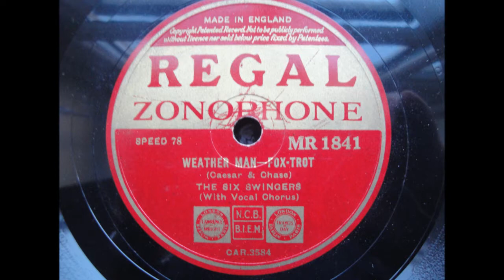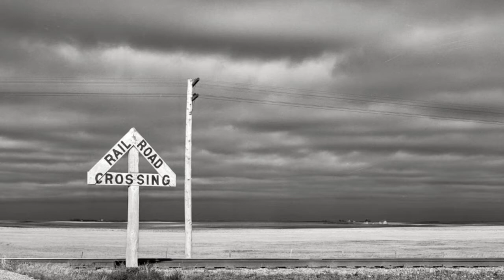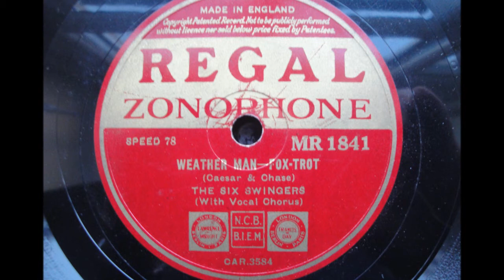Weather Man - The Six Swingers, ft. Marjorie Stedeford - Regal Zonophone MR 1841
I haven't had any Six Swingers on my channel for a long time now, so it's high time I changed that. What a great record this is - the smooth, sultry voice of Marjorie Stedeford is just perfection!

THE SIX SWINGERS